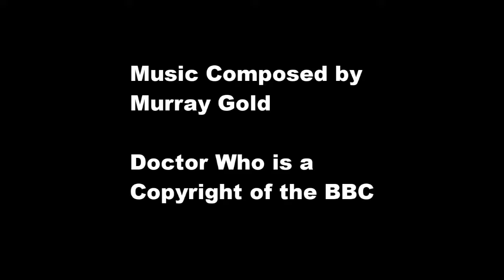1-09 I Am the Doctor Reversed